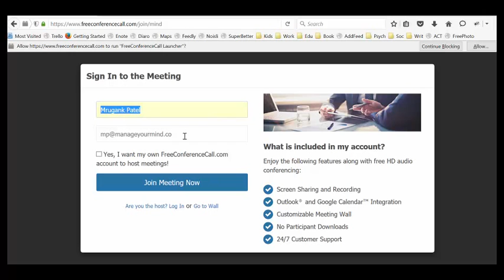How to Join Webinar?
Simple Steps to Join ManageYourMind.co organised Webinars